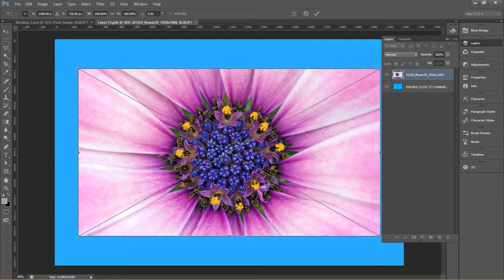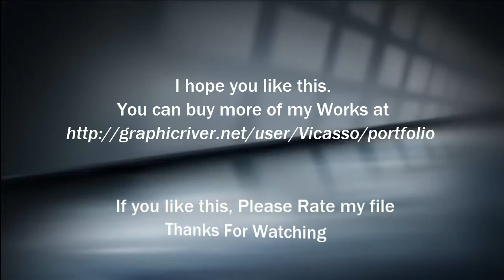Laptop Skin Mockup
Present your Laptop's back Skin Design idea, in a professional way, With this Laptop Skin Mock-up.